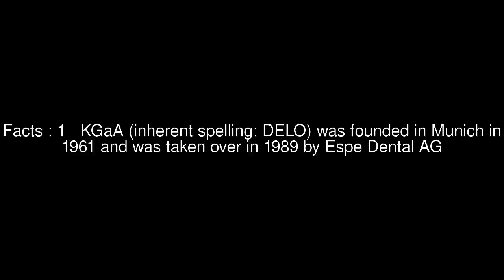DELO Industrial Adhesives Top #6 Facts